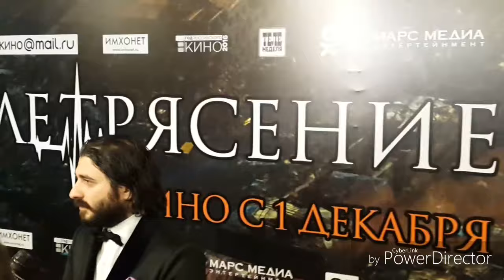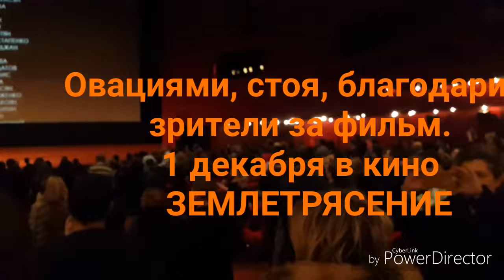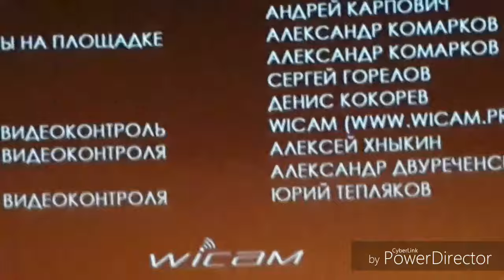Премьера фильма ЗЕМЛЕТРЯСЕНИЕ в Москве. 17.11.2016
Фильм Сарика Андреасяна ЗЕМЛЕТРЯСЕНИЕ. С 1 декабря в кино